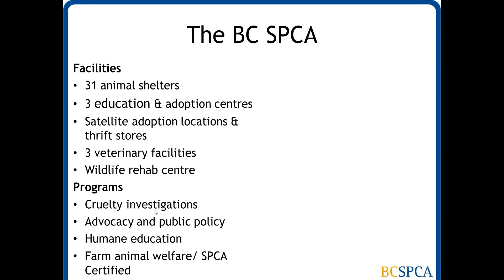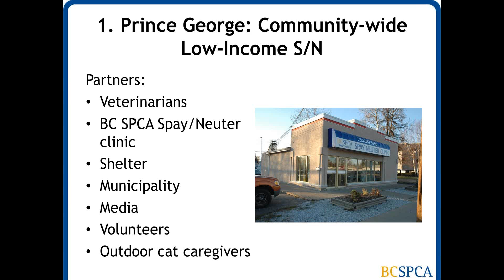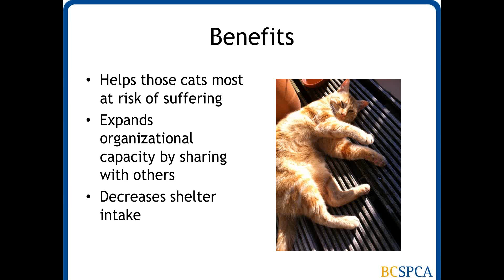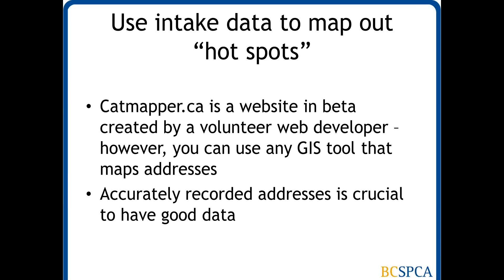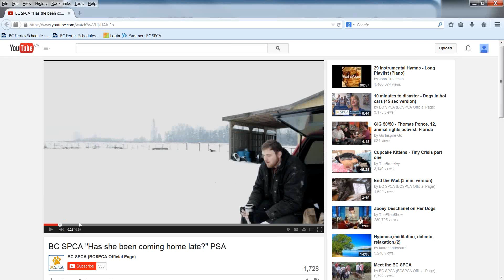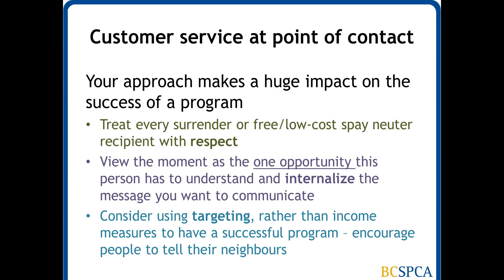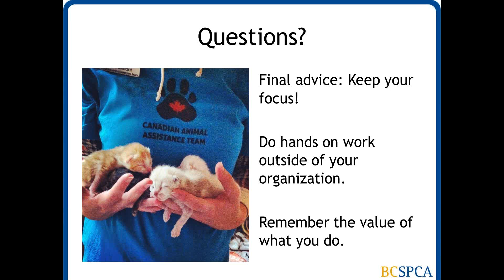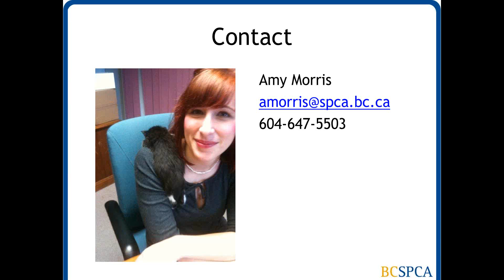Webinar: Saving Lives Through Prevention: Getting Serious about Cat Spay/Neuter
Presented by Amy Morris of the BC SPCA on Sept 30, this session for sheltering organizations focuses on making an effective transition to a prevention model, specifically around spaying and neutering. It reviews the importance of partnership, technology and data, and effective messaging to create long-term societal change. The webinar uses concrete examples to help you take your spay/neuter program from feeling like a drop in a bucket towards an empty shelter!